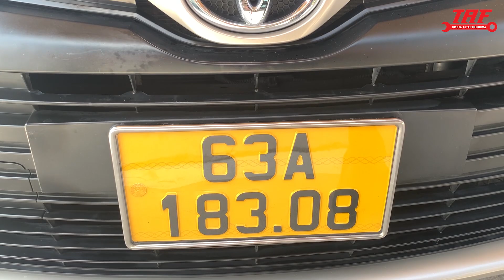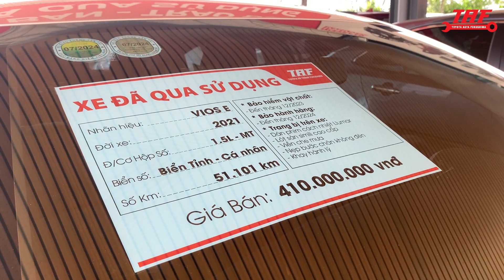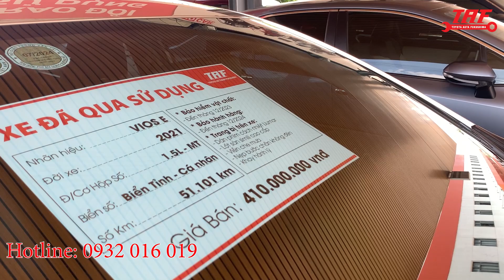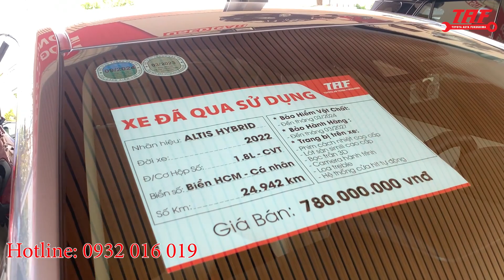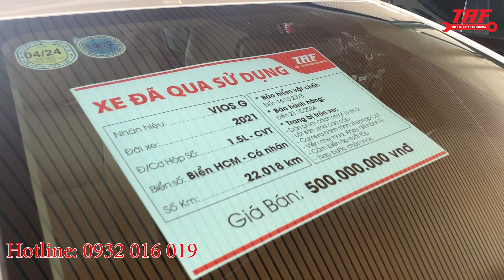TOYOTA VIOS SỐ SÀN ĐỜI 2021 BÁN 410TR - LẤY XE NÀY HAY MUA XE 2023 - NHÂN TOYOTA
XE ĐÃ QUA SỬ DỤNG :
Vios E MT , Sản xuất 2021 , odo 51.101 Km , Biển tỉnh - cá nhân , được trang bị thêm phụ kiện :
1. Dán phim cách nhiệt Llumar
2. Lót sàn simili cao cấp
3. Viền che mưa
4. Nẹp bước chân không đèn
5. Khay hành lý
6. Bảo hành hãng đến T12.2024
7. Bảo hiểm vật chất đến T12.2023
Giá bán : 410 Tr